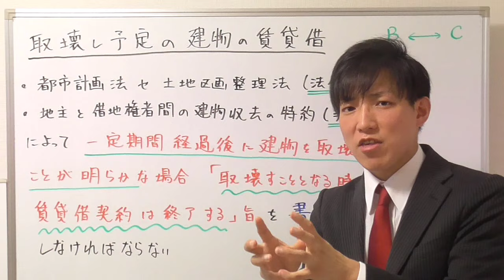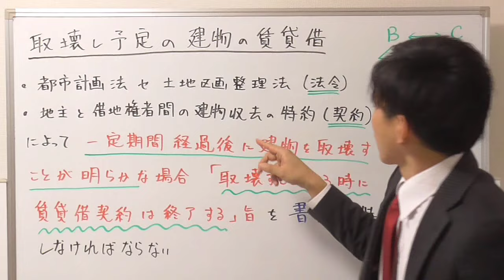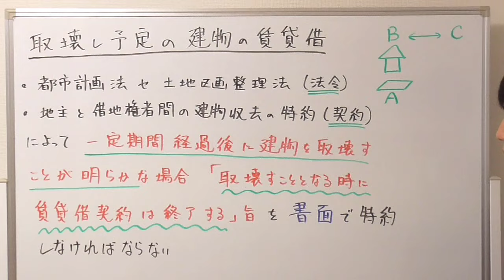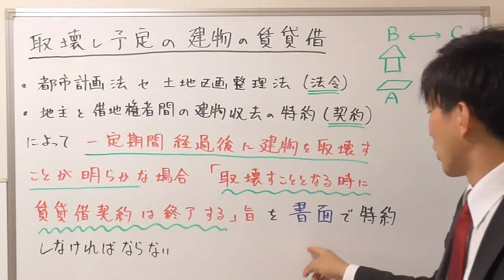【宅建】取壊予定の建物賃貸借のポイント